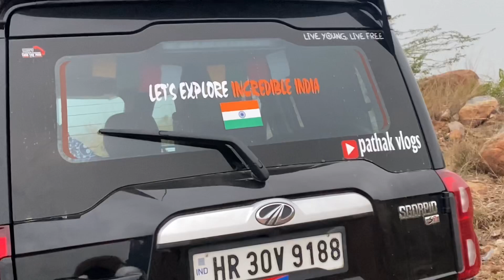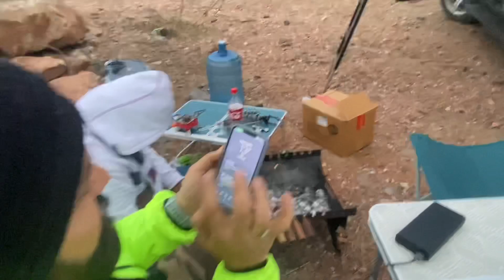1 BHK Scorpio में 24 Hours Challenge कर दिया जाए ?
Instagram I’d @jeetupanwarx
@PathakVlogs Scorpio